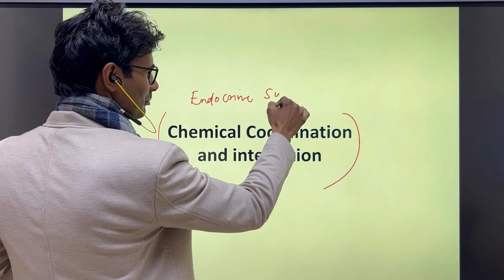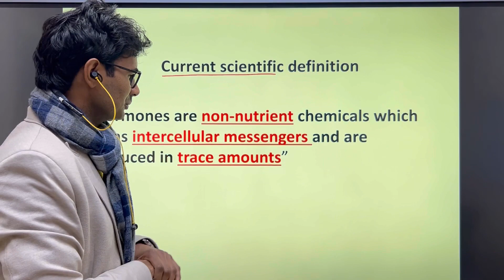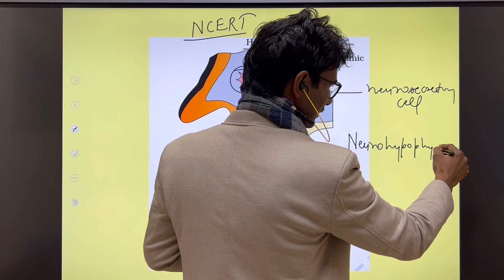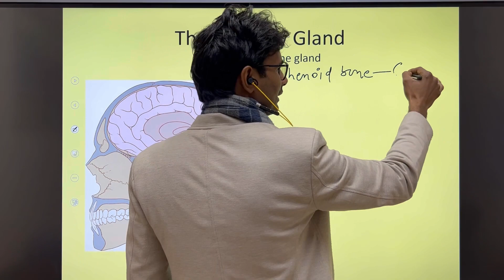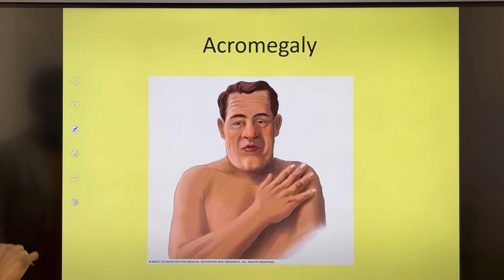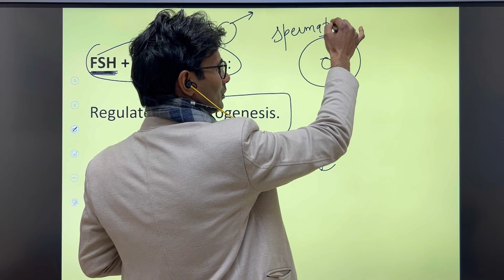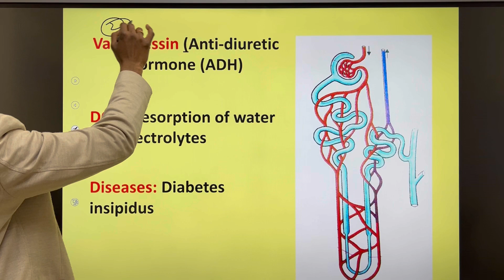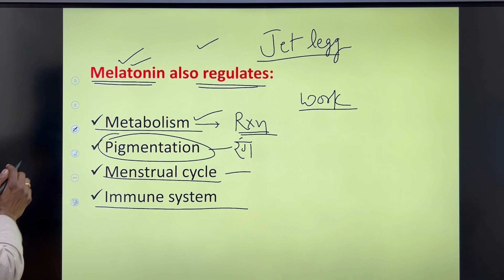Human physiology|Chemical coordination and integration|Human Endocrine System |Dr.Lilaram|NEET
Hypothalamus
Pituitary gland and Pineal gland
11 Biology
Unit V Human physiology
Chapter name- chemical coordination and integration
Supreme commander of endocrine system
Master gland
Third eye
human endocrine system
human endocrine system diagram
human endocrine glands
human endocrine glands diagram
human endocrine system class 11
human endocrine system class 10
human endowment meanings
human endoskeleton
human endocrine system
explanation
ह्यूमन एंडोक्राइन सिस्टम
biology chapter 5 class 11 ncert solutions
biology chapter 5 notes class 11
biology chapter 5 class 12 notes
ncert solutions
biology chapter 5 notes
biology chapter 5 class 11 exercise
biology chapter 5 class 12
important questions
biology chapter 5 class 9 notes
chemical coordination and
chemical coordination and integration notes
chemical coordination and integration ncert
chemical coordination and integration class 11
chemical coordination class 12
endocrine system class 11
endocrine system diagram
physiology of endocrine system
chemical and integration
chemical coordination and integration class 11 one shot
endocrine system class 10
human physiology class 11